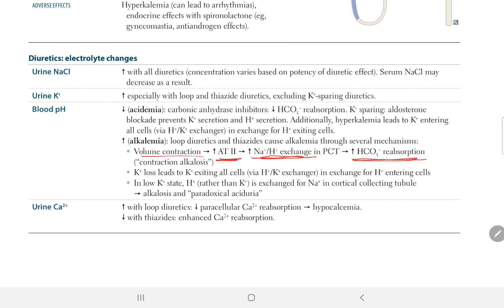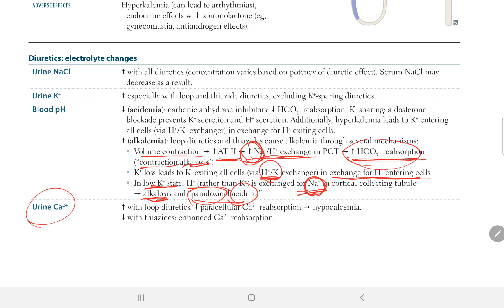USMLE Step 1 | Diuretics: Electrolytes changes | Renal # 11 | First Aid in Urdu/Hindi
Contents in this video:
• Diuretics: Electrolytes changes
• Renal